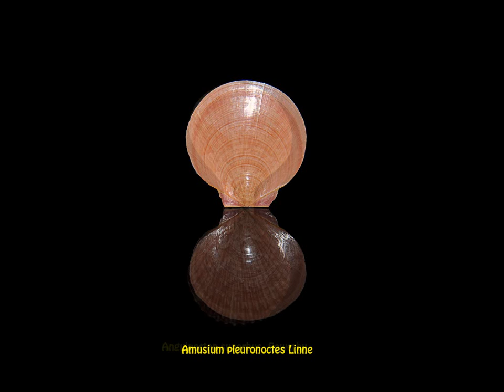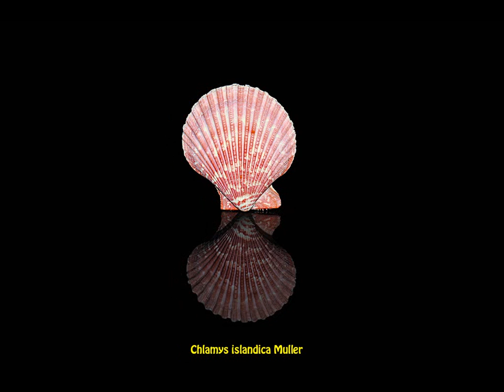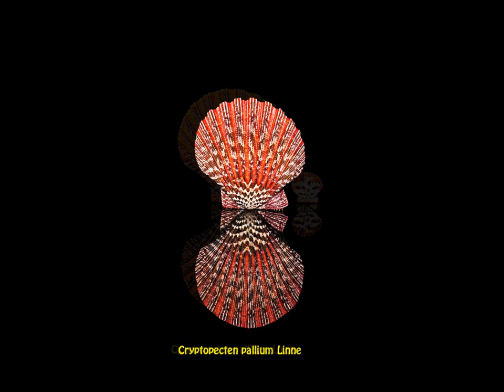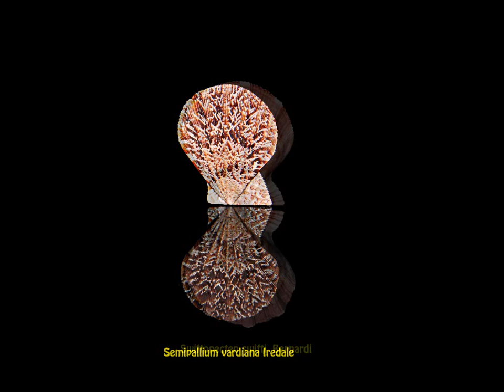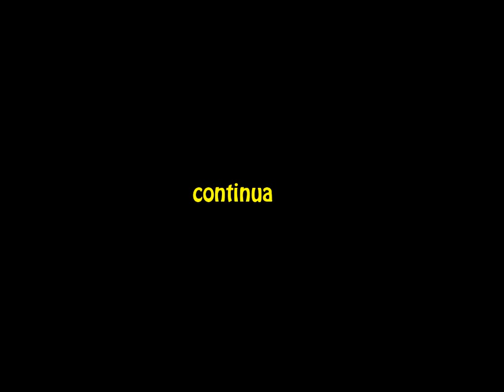BIVALVA 2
PECTINIDAE